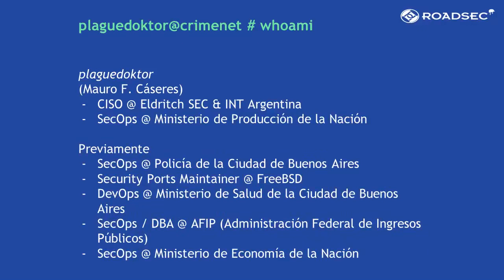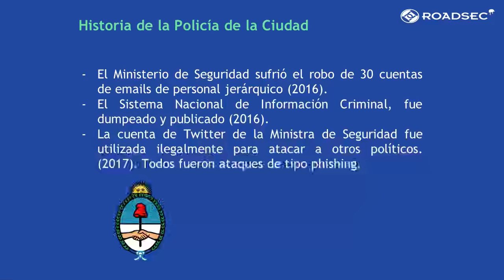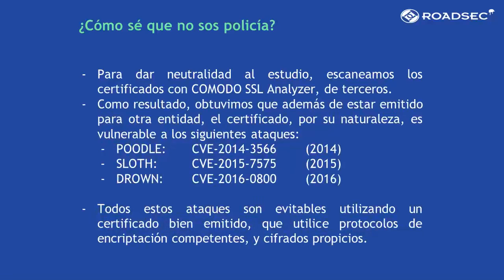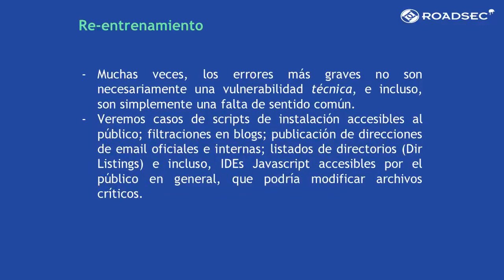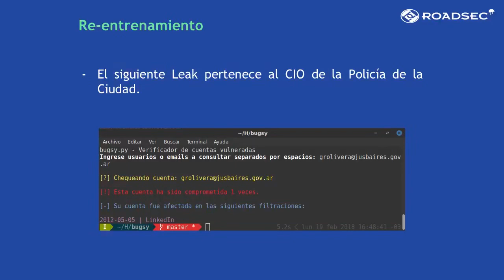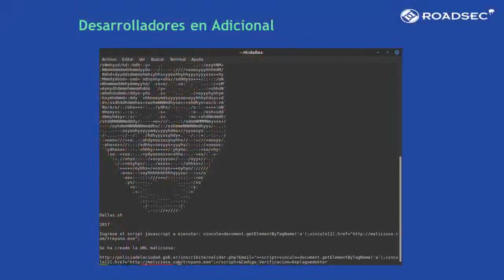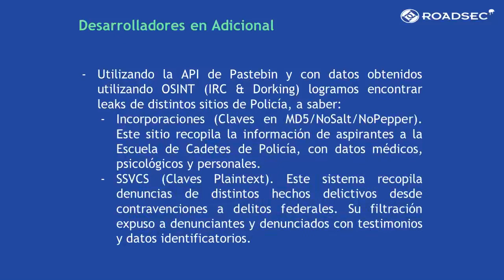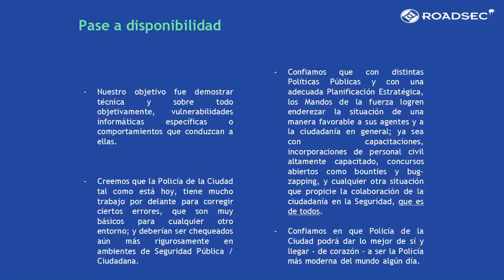I Fought the law and law lost Buenos Aires City Police Chapter Mauro Cáseres